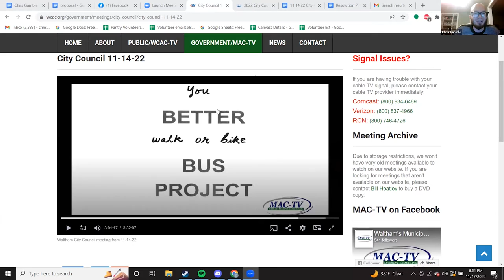Channel 781 Debrief week of 11-14-2022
1:28 MBTA Better Bus Project public input meeting
2:22 Eamon Dawes and Tom Benavides, Waltham Critical Mass / Proposed bus changes for Waltham
7:50 Councilor Darcy Resolution re: bus plan
13:56 Possibility of municipal bus service
16:41 Ward 7 Master Plan Meeting
33:07 Bike Resolutions / Bike Committees
39:58 Special Permits for Uma and Thrive / Waltham Cannabis Public hearing